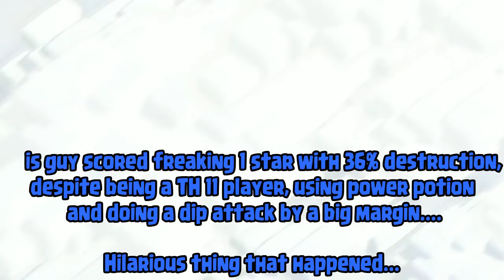Dip attack in Clan war. | Hilarious thing that happened. | + bonus Upgrade.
Hello everyone,
In this video I have shown something hilarious that happened in our clan war + a bonus Upgrade.

About the game:
Clash of Clans is an online multiplayer game in which players build a community (in the form of a clan), train troops, and attack other players to earn gold, elixir and Dark Elixir. There are four currencies or resources in the game. Gold and elixir can be used to build and reload defenses that protect the player from other players' attacks. Elixir and dark elixir are also used to train and upgrade troops and spells. Gems are the premium currency. Attacks are rated on a three star scale and have a maximum timed length of three minutes.

The game also features a pseudo-single player campaign in which the player can attack a series of fortified goblin villages, and earn gold and elixir. The game has 2 'builders' by default, but the player can install more builders (maximum 5) by buying them at an increasing number of gems.